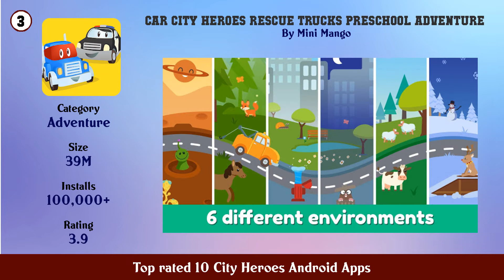Top rated 10 City Heroes Android Apps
11. Super City Hero Wars Super Crime City Battle

10. Hero City Bank Robbery Crime City Rescue Mission

9. PJ Masks™ Hero Academy

8. City Firefighter Heroes 3D

7. Green Slime Ninja Hero City Strange Gangster Vegas

6. Fire Fighter Truck Real City Heroes

5. Super Hero City Wars Super Crime City

4. Super City Hero：Crime City Battle

3. Car City Heroes Rescue Trucks Preschool Adventure

2. Kitty Meow Meow City Heroes Cats to the Rescue

1. Super City (Superhero Sim)